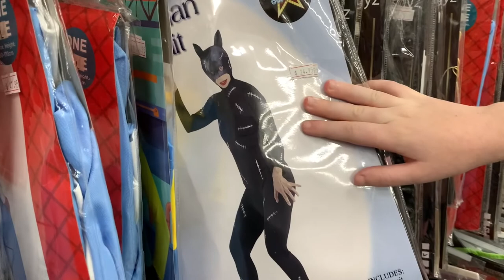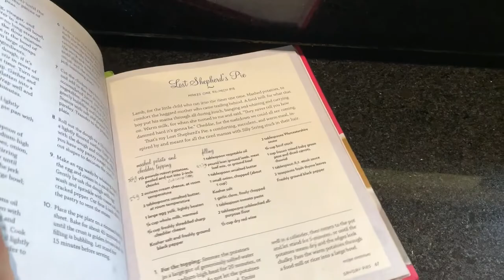Lockdown Diaries (Part 4)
The final part of the lockdown videos is now out!
Only took quite a few months but all is done.
Enjoy seeing how I finished lockdown!